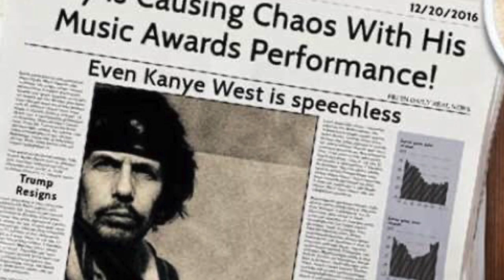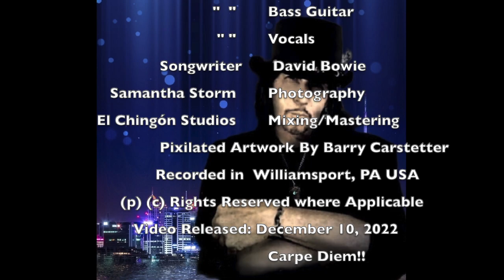The Man Who Sold The World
A David Bowie Cover That Tells A Little About Sam and Barry's Beginnings